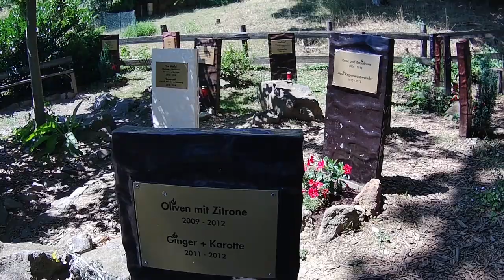Riegersburg: kasteloj kaj ĉokoladejo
Bicikla ekskurso al la ĉokolada fabriko de Zotter kaj la kastelo de Riegersburg en Aŭstrio. 🇦🇹